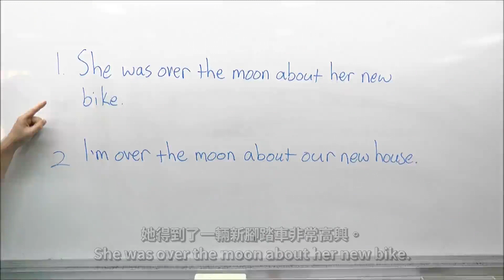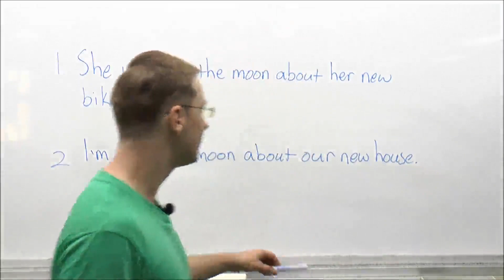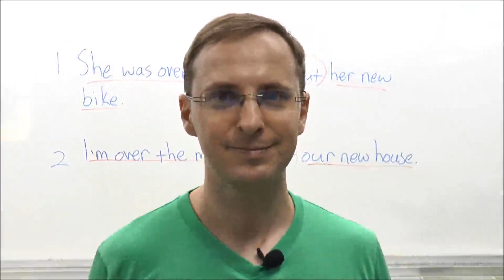20201012-over the moon